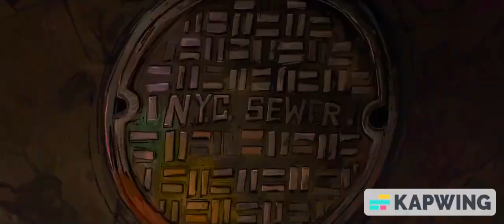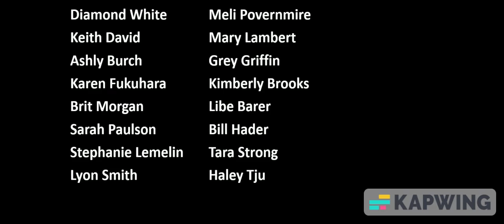Teenage Mutant Ninja Mysticals: Mutant Mayhem Teaser Trailer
Here is my version of TMNT: Mutant Mayhem, guys! To be honest, I been trying to make a video of something for weeks while I was working on my short, and I need something to take a break from, finally this showed up! If your wondering about the girl from my logo, let's just say, I may be doing that for now, it's an inspiration from illumination intros. And for the widescreen, let's just say I'll be doing that for my projects that are like widescreen, like this one, and for some that look like that could fit into widescreen, that's my plan. Hope you guys like this or not.